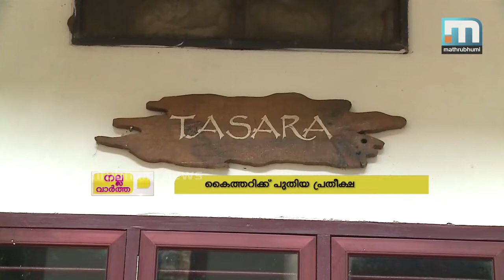ടേപ്പിസ്ട്രി എന്ന കല ഇനി ബിനാലെയിലേയ്ക്ക്- നല്ലവാര്‍ത്ത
തറിയില്‍ നൂലുപാകിയുണ്ടാക്കുന്ന ചിത്രങ്ങള്‍ അതാണ് ടേപ്പിസ്ട്രി. കേരളത്തിന് അത്ര പരിചിതമല്ലാത്ത കലാരൂപം. എന്നാല്‍ ഈ കലാരൂപവുമായി കൊച്ചി മുസിരിസ് ബിനാലെയില്‍ എത്തിയിരിക്കുകയാണ് കോഴിക്കോട്ടെ ഒരു വീട്ടമ്മ. തസര എന്ന നെയ്ത്തു ഗവേഷണ പഠന കേന്ദ്രത്തിലെ ശാന്തകുമാരിയെ പരിചയപ്പെടാം ഇനി. നല്ലവാര്‍ത്ത.